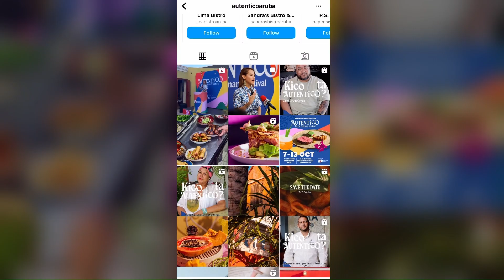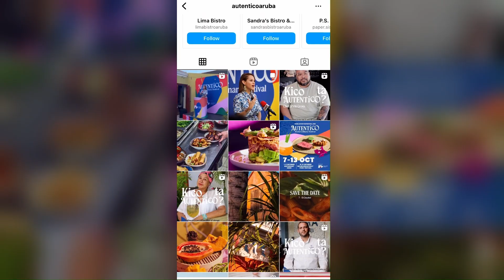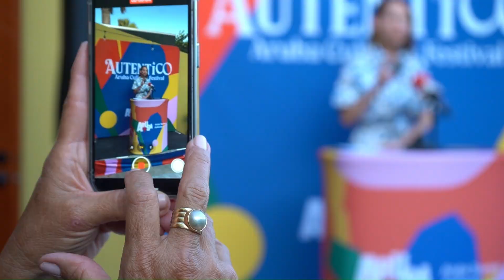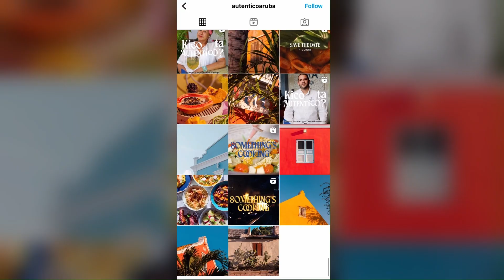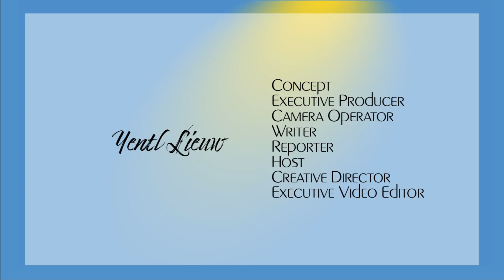Autentico Aruba Culinary Festival